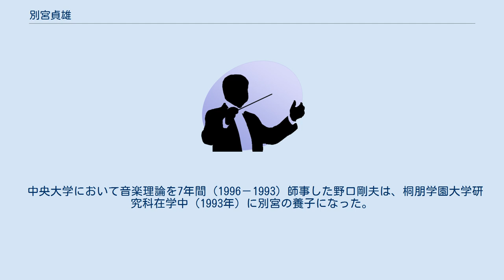別宮貞雄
別宮 貞雄（べっく さだお、1922年5月24日 - 2012年1月12日）は、日本の作曲家。
 1922年に別宮貞俊（東京工業大学教授を務めたのち実業界に転じ、住友電気工業株式会社初代社長などを歴任）と病理学者で東京帝大医学部教授の山極勝三郎の長女の息子として東京に生まれた。
翻訳家の別宮貞徳は実弟。
遠祖は伊予守護職河野氏出身の正岡経政の重臣で経政の叔父に当たる別宮修理太夫光貞。
別宮氏は江戸時代に入ると伊予国今治藩の豪商国田屋として栄えた。
 兵庫県立第一神戸中学校から成城高等学校、第一高等学校を経て東京大学理学部物理学科を1946年に卒業。
さらに同大学文学部美学科に入学し1950年卒業。
のちフランスに渡り、パリ音楽院でダリユス・ミヨー、オリヴィエ・メシアンらに師事したが、ミヨーのクラスを受験した際、シュトックハウゼンがライバルであったが、別宮が合格したため落とされている。
帰国後1955年から桐朋学園大学で教鞭を執る。
1961年から桐朋学園大学教授、1973年から中央大学教授を務めた。
中央大学の音楽研究会吹奏楽部から作品を委嘱されてもいる。
 別宮は、幼少時に父が所有するベートーヴェンやモーツァルトのレコードを聴いて育ったこともあってか作曲家としての理想像をベートーヴェンであるとしており、調性もしくは旋法性に依拠し、直截で単純明快かつ抒情的な表現を得意とした。
一方で、十二音技法などの前衛的な手法に対しては、概して批判的な態度をとった。
ミヨーやメシアンに師事しているが、様式的に見て新ロマン主義音楽の作曲家に分類される。
調性を固守する態度は同じフランスの先輩ジャン・フランセと同様といえる。
1988年紫綬褒章、1994年勲三等瑞宝章受章。
 2000年を第1回として、その選考対象年に日本で発表された作曲作品の中から別宮自身がもっとも優れた作品と評価する作品に対して別宮賞の贈呈を始めた。
 2012年1月12日、肺炎のため死去。
89歳没。
東京・雑司が谷の別宮家の墓地に埋葬された。
 中央大学において音楽理論を7年間（1996－1993）師事した野口剛夫は、桐朋学園大学研究科在学中（1993年）に別宮の養子になった。
また、野田暉行の妻の野田香代子は養女である。
 記録映画